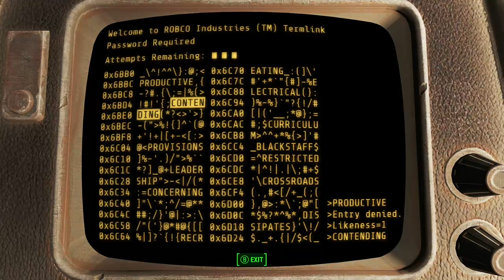Fallout 4: Brotherhood Run - Part 1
We're back in The Commonwealth, this time seeing things from the point of view of the Brotherhood of Steel.